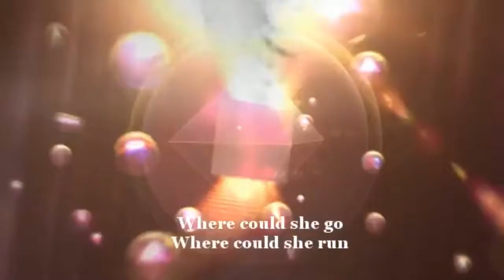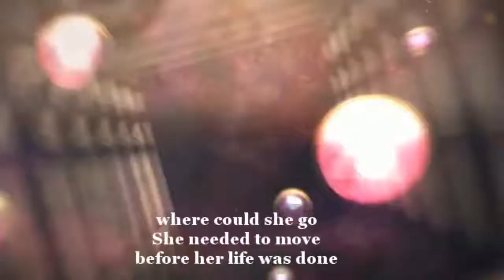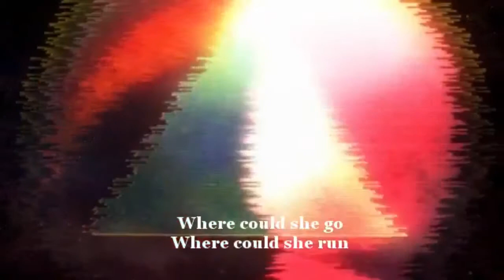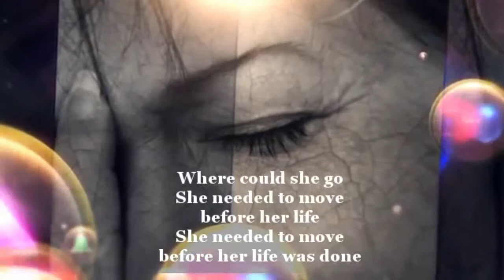WHERE COULD SHE GO © MICHAEL TURNER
KANSAS,MISSOURI,USA
LYRICS - PETER WEBB
MANCHESTER,UK

A SONG ABOUT ABUSE IN WOMEN THAT HAPPENS EVERY DAY